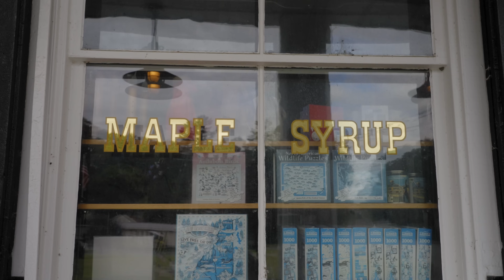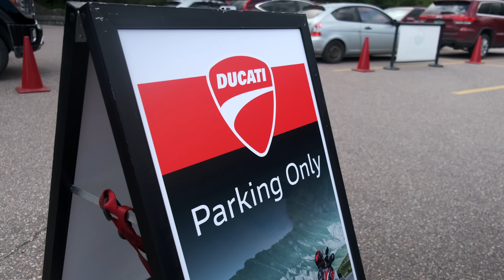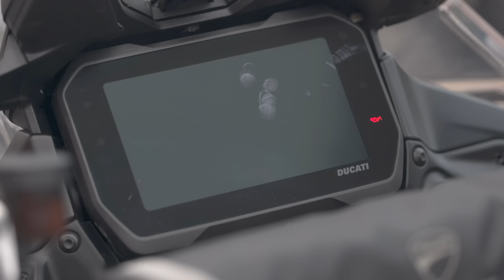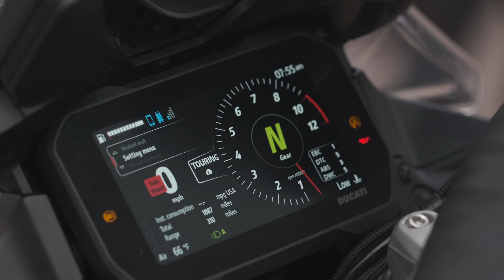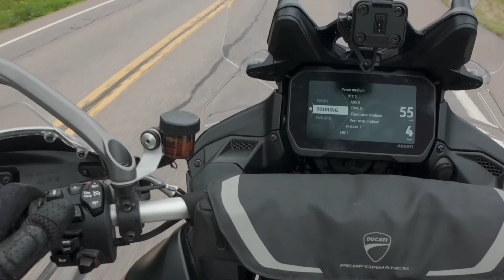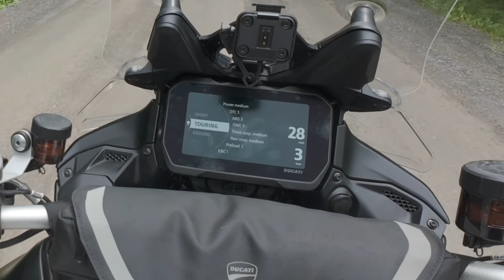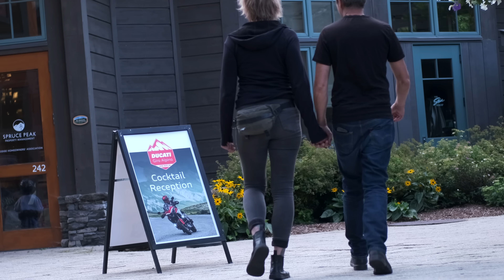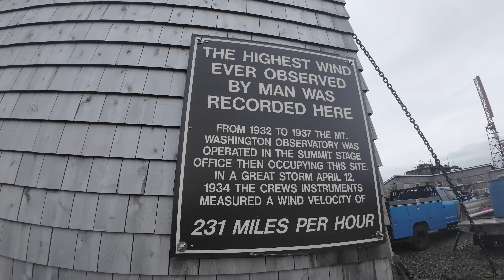First Time Riding a Ducati | Multistrada V4 Rally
Riding a brand new Ducati Multistrada V4 Rally at the 2023 Ducati Giro Alpino (Alpine Tour) in Stowe, Vermont. Thank You Ducati USA for providing the bikes, accommodations, delicious food and drink and great guided rides for the Multistrada and Desert X motorcycles.